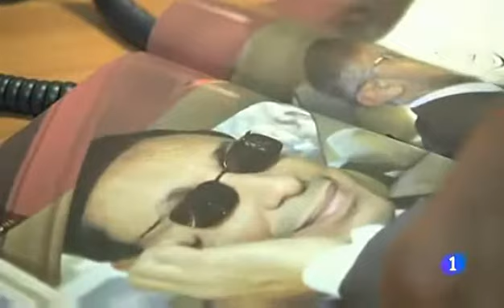Críticas al informe sobre la libertad de expresión del gobierno marroquí